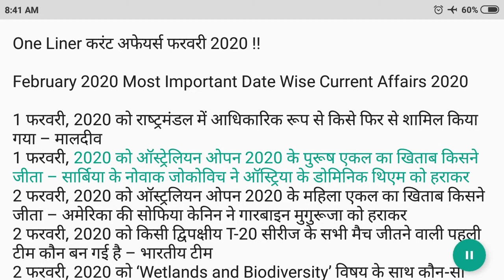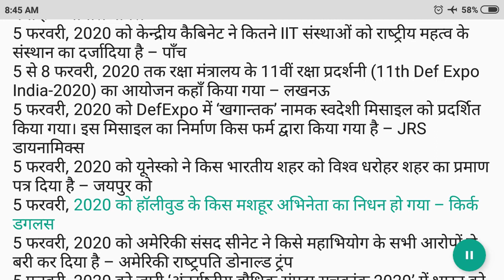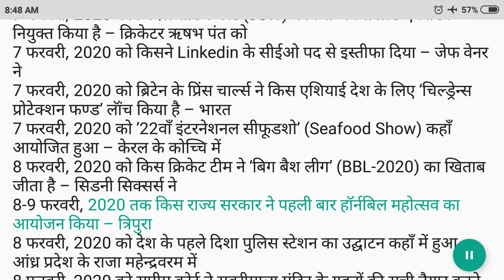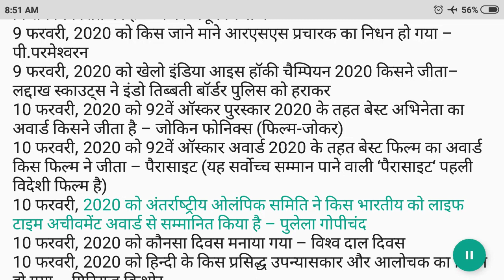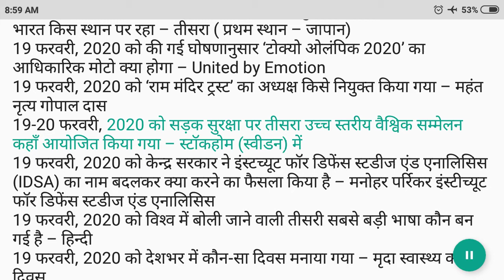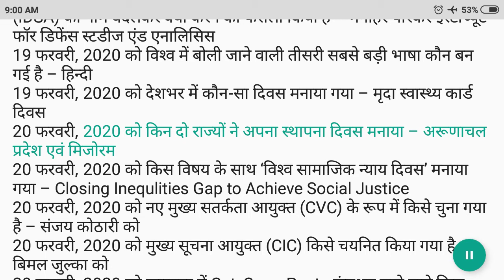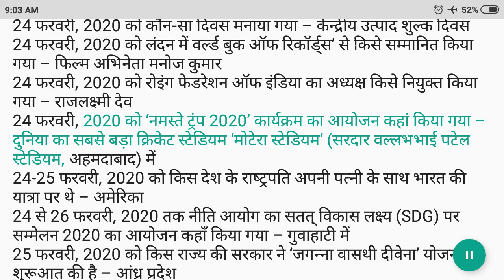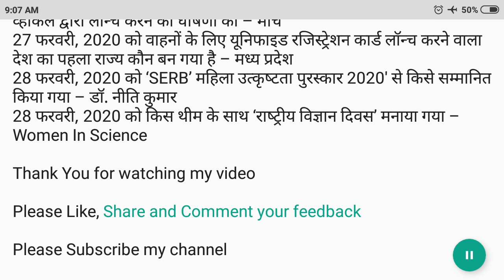Current Affairs February 2020 full month current affairs 2020 in hindi | BEST Questions